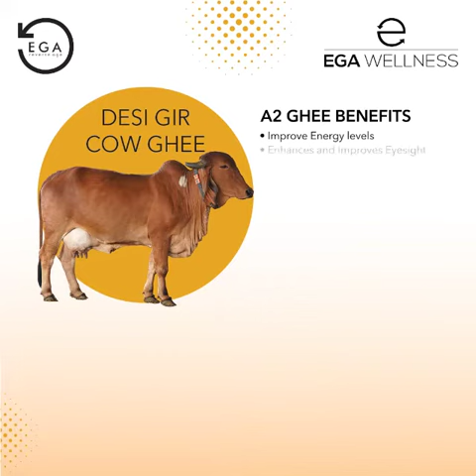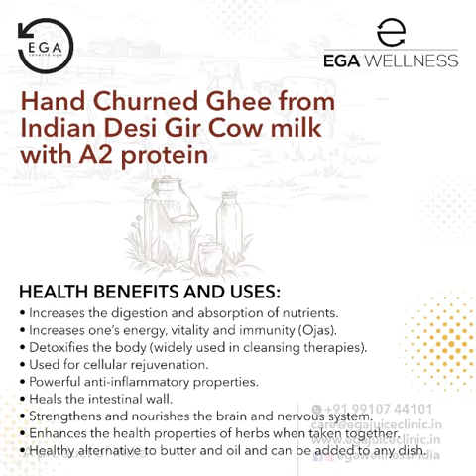Hand Churned Indian Gir Cow Desi Ghee A2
EGA Hand Churned Ghee is made from 35 litre Indian Gir Cow A2 milk to make 1 litre Ghee. Milk is first converted to curd, curd is hand churned to extract butter, the butter is slow heated to extract the desi ghee after all the lactose is removed.